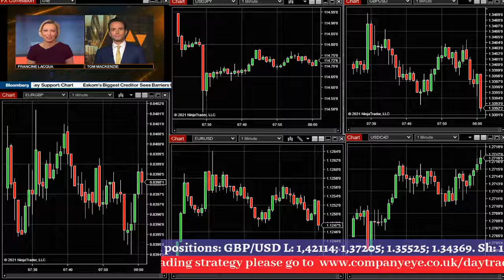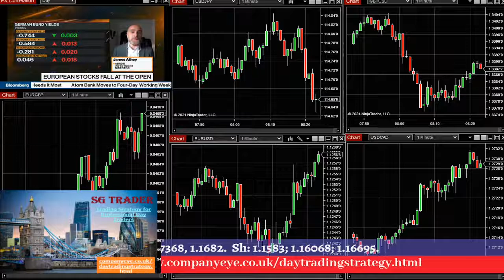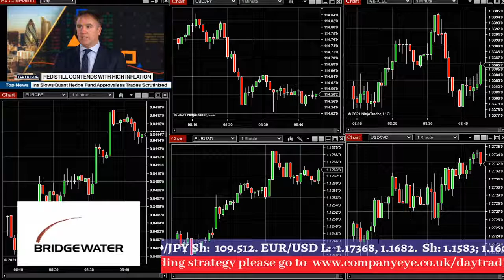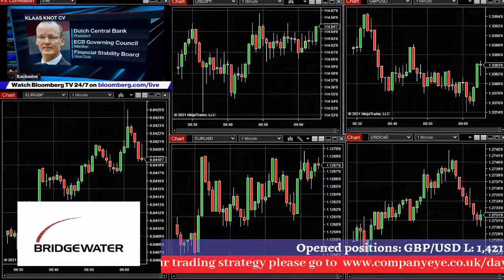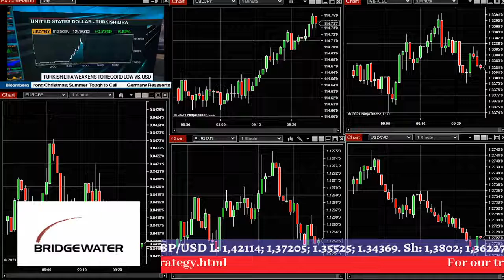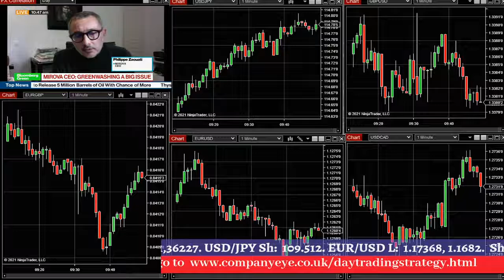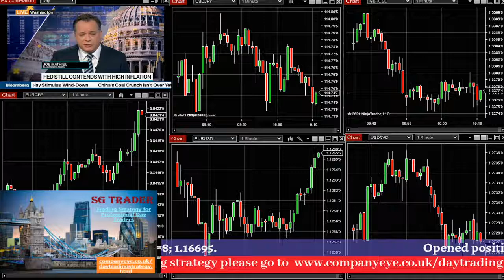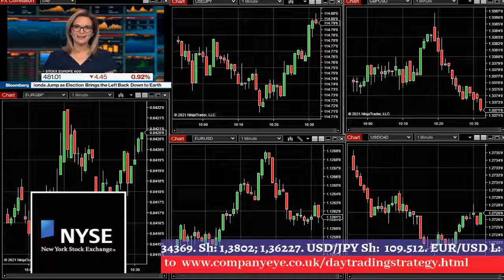Trading Strategy for day traders. Trading Session for active day traders.